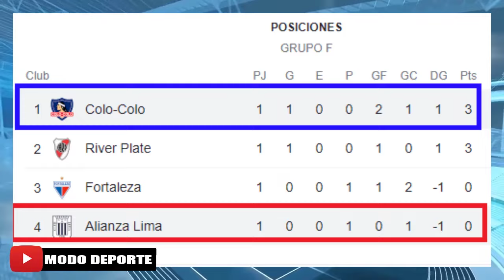Confirmado: 11 Titular Colo Colo vs Alianza Lima Grupo F | Copa libertadores 2022